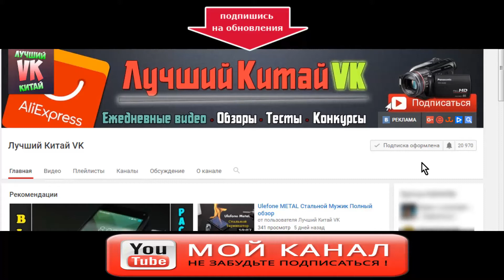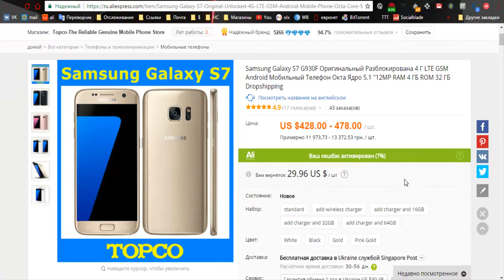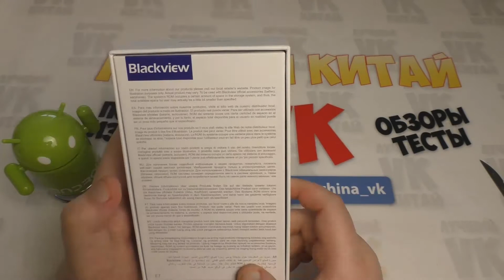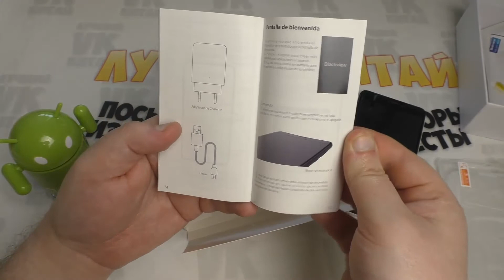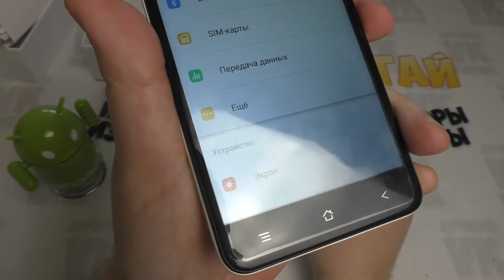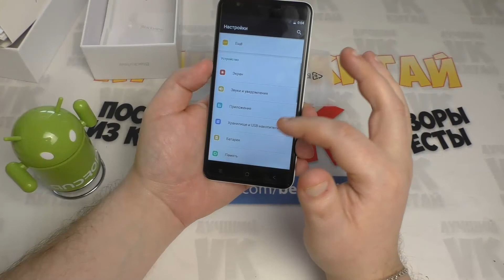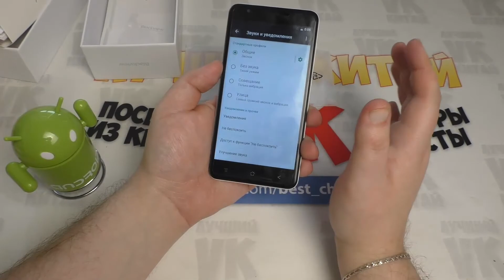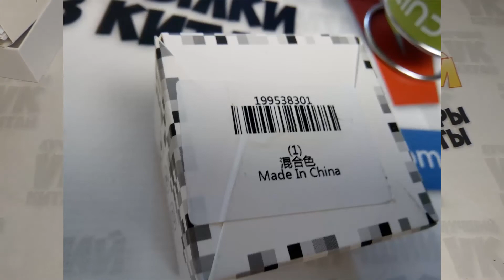Blackview E7 Дешевый смарт с отпечатком пальца